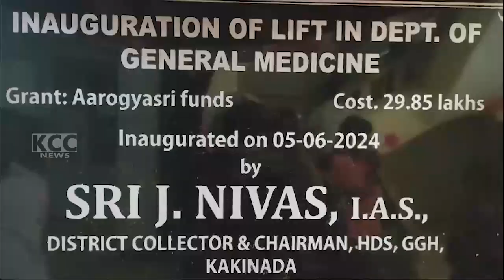GGH ICU OPENING || 06-06-2024 KCC NEWS